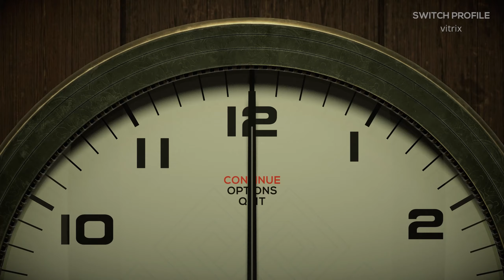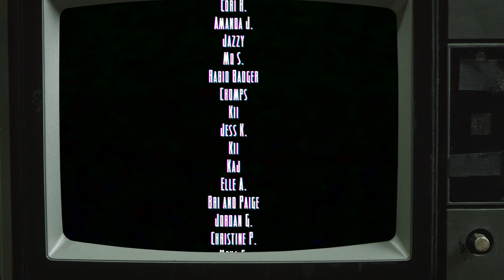The Indie Bin - 12 Minutes